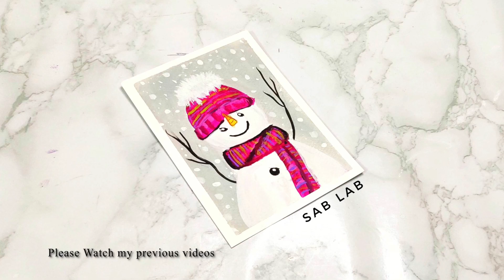Winter Landscape Painting | Gouache landscape | Sunset snow scenery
Watch and Learn to paint night snow landscapes step by step with himi gouache / Jelly Gouche.